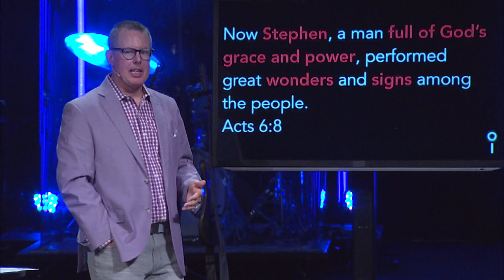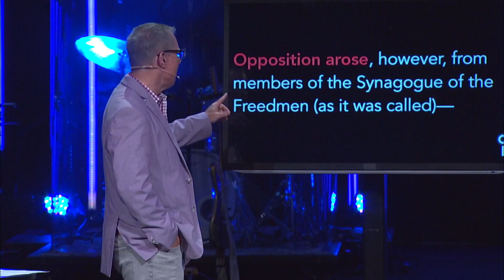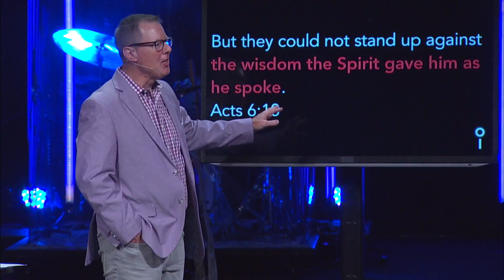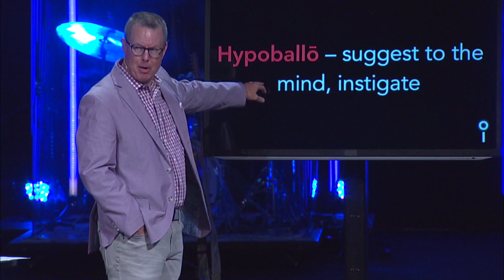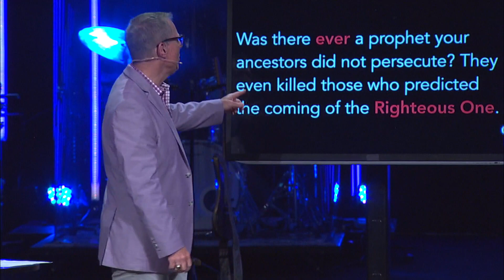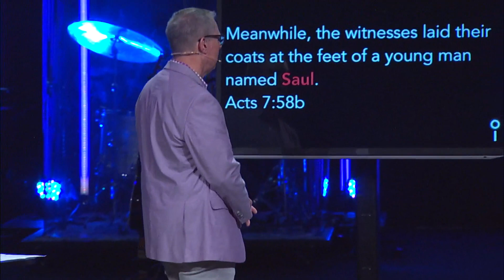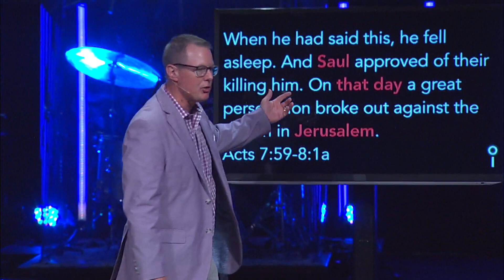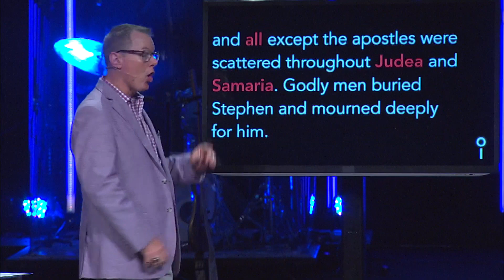Influencers | Character Comes First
You don’t have to have an enormous online following to influence people. You can make an impact right where you are. God has a purpose for you and you can make a difference. But you may not see the reward of your efforts in this life. Sometimes Jesus calls us to follow Him even when we don't know the results.